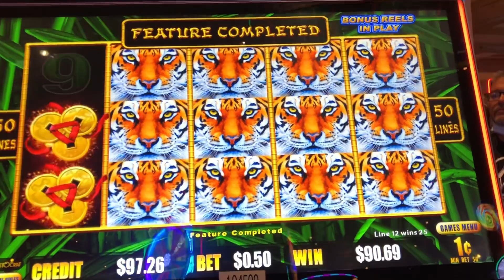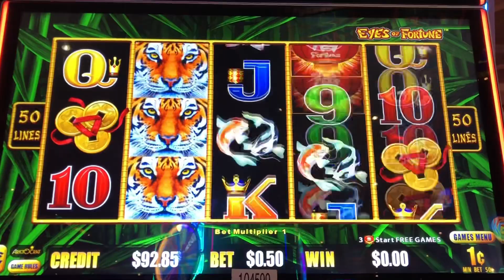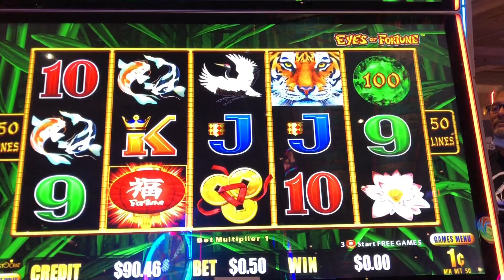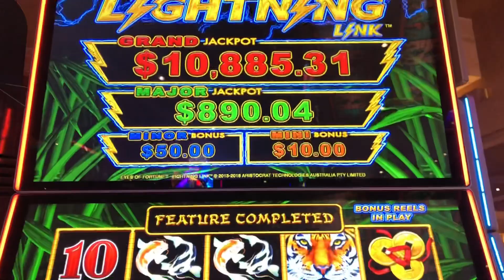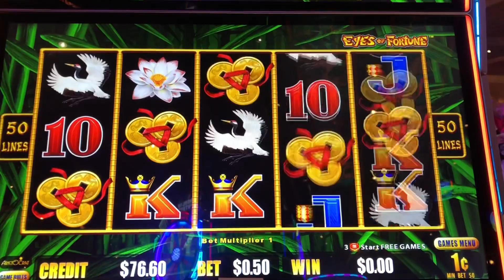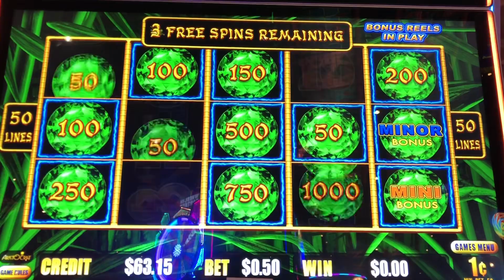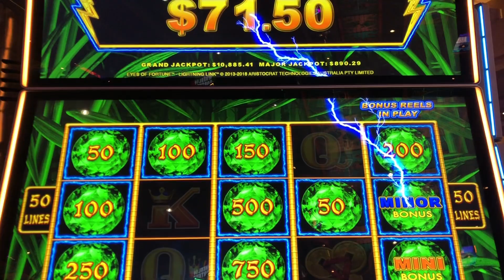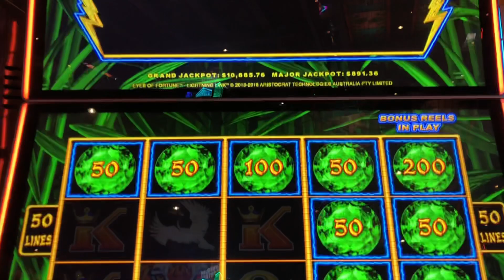** Lightning Link⚡️⛓ | Eyes Of Fortune 👁🐯💰